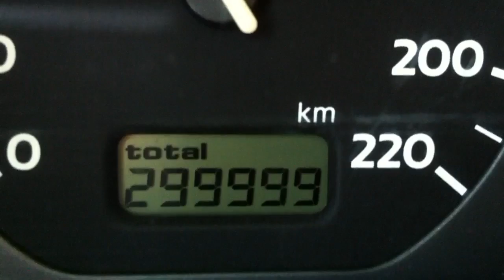Memorabel momentje met m'n VW Golfje...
De éne kilometer die het verschil kan maken...